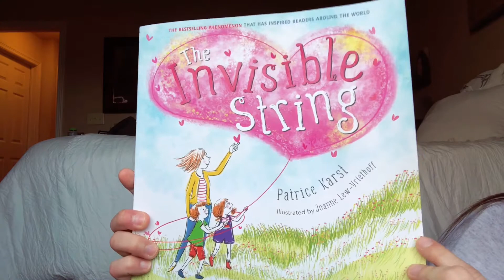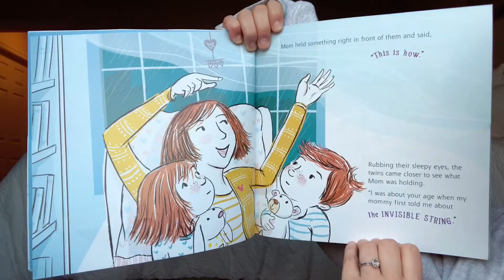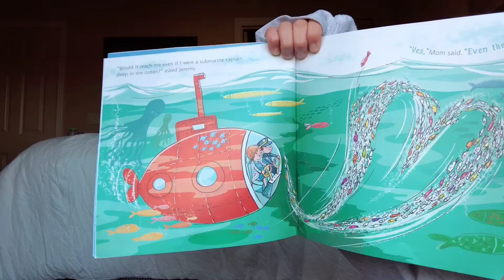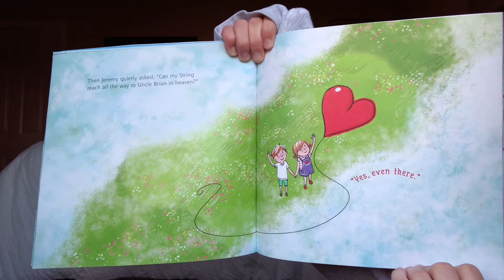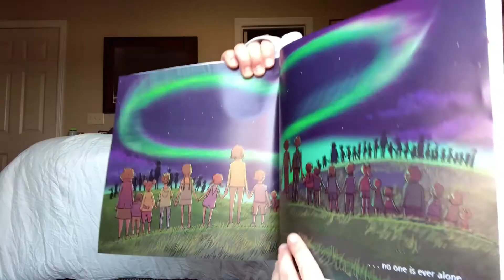The Invisible String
We don’t own any rights to the music!